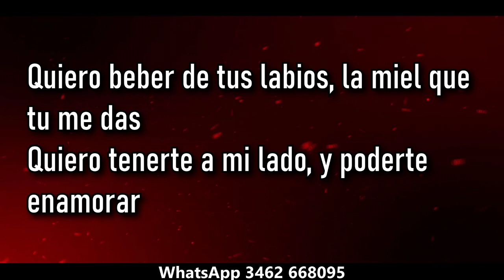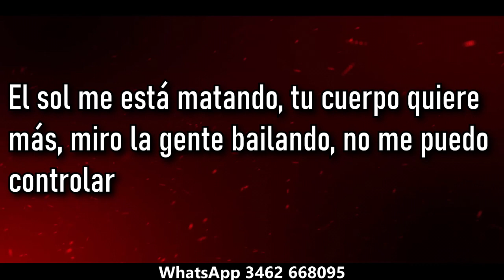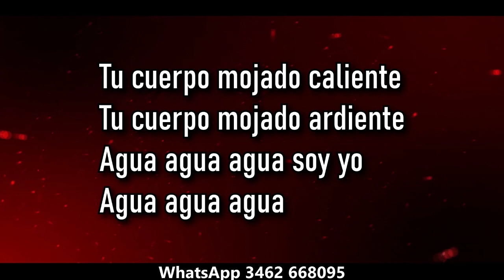Rafaga Aguita ( KARAOKE )